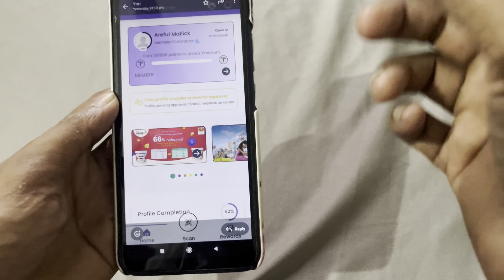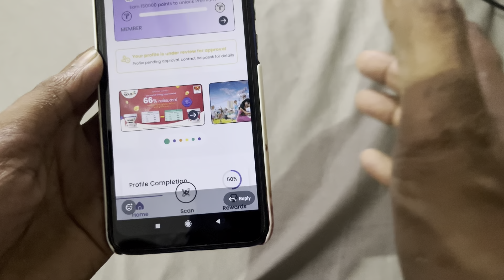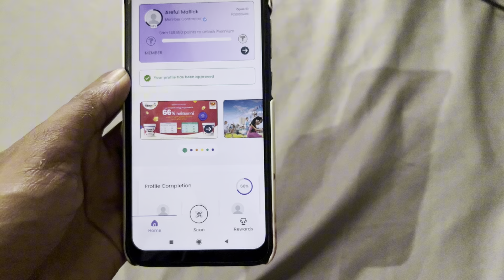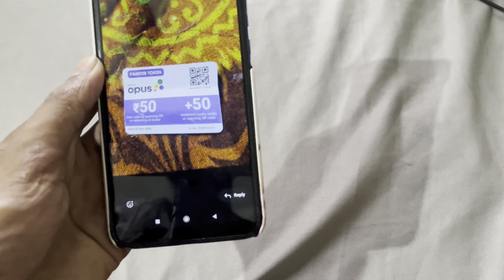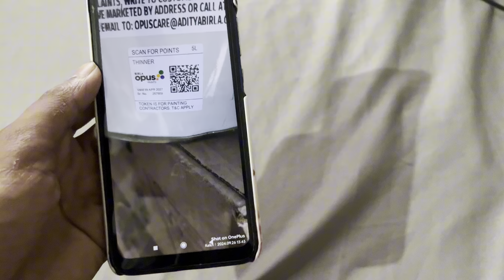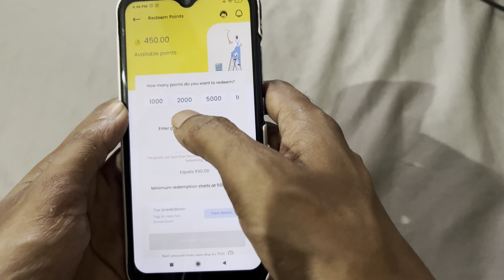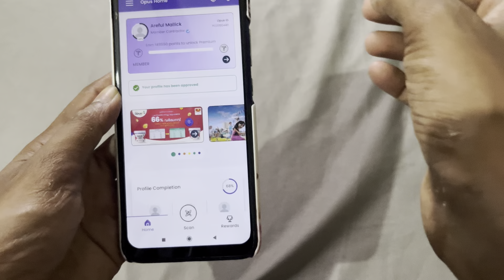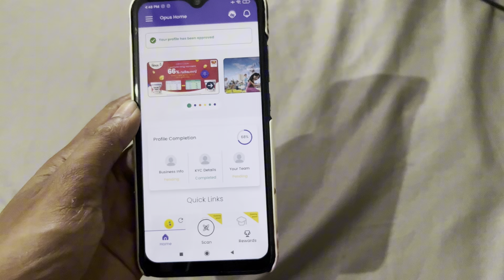Birla opus paints app profile under review problem solved || Birla paints coupon redeem kaise kare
Birla opus paints Apps number registration Kaise Kare | How to token scan Birla Opus Pints in Hindi

birla opus paints advertisement

birla opus paints tamil

birla opus paints song

birla opus paints malayalam

birla opus paints share price

birla opus paints advertisement tamil

birla opus app kaise use kare

birla opus app

birla opus app se paise kaise nikale

birla opus paints app tamil

birla opus paints app telugu

birla opus paints ad

birla opus paints advertisement telugu

birla opus paints advertisement malayalam

birla opus paints ad tamil

birla opus paints advertisement kannada

birla opus paints app

birla opus paints advertisement bengali

birla opus paints advertisement marathi